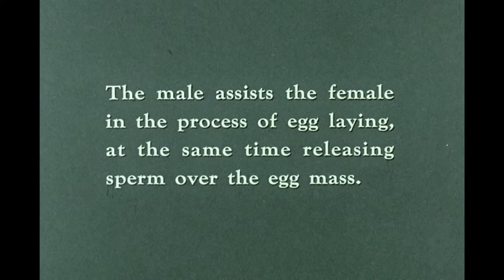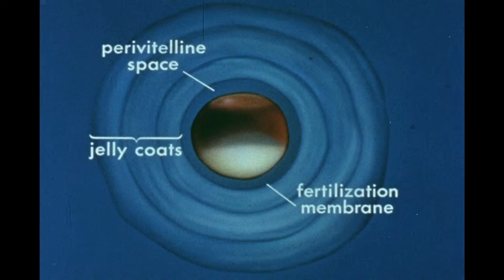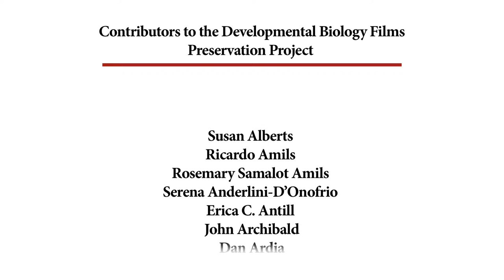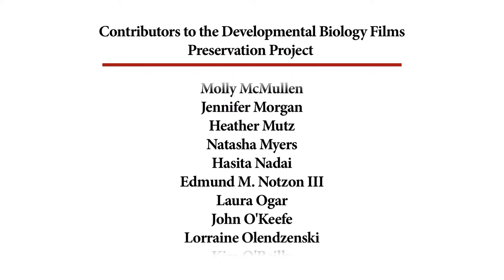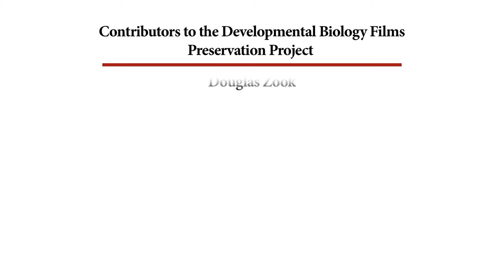29. Fertilization: Rana pipiens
Mating (egg laying by the female frog and fertilization by the male frog. Subsequent fertilization and development of the egg mass.

CREDITS
Photographer – Joseph V.  Durden and Abraham Morochnik.